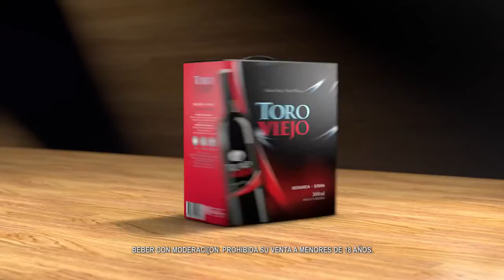Toro Viejo - Expendedor de Picadas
Anunciante: Bodegas FeCoVitA
Producto: Vino Toro Viejo envase Bag in Box
Temas:  Máquina expendedora–Asado / Máquina expendedora–Picada
Duración: 40 segundos
Agencia: Rombo Velox
Director de Cuentas: Franco Berardo
Ejecutiva de Cuentas: Valeria Masera
Director General Creativo: Toni Curtino
Director de Arte: Guillermo Casas
Equipo creativo: Carolina Scavuzo, Federico Bergese, José Miranda
Director de Producción: Fernando Medeot
Ejecutiva de Producción: Lucía Oneto
Planificación y Medios: Mariana Tissera
Productora: Prismacine
Director: Pablo Brusa
Director de Producción: Antonio Pita
Postproducción: Prismacine
Postproducción sonido: Estudio Multimedia
Banda musical: Fernando Tarrés
Responsable por el cliente: Daniel Tobares, Marcos Nerach y Franco Lubrano.